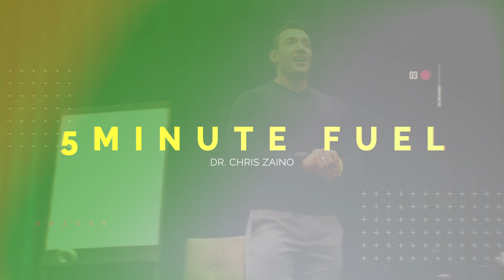5 Minute Fuel - Devils & Blindspots